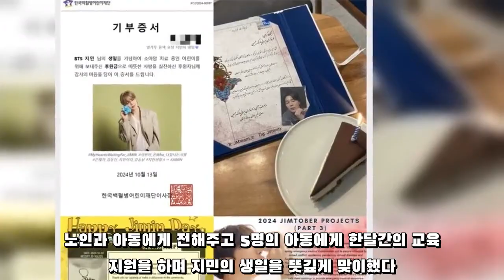방탄소년단 지민 생일, 최고의 축하는 선행 나눔 기부